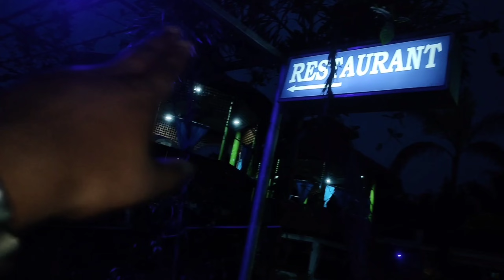Way to Patkai Resort//Way to Patkai Resort// Makum Ghandinagar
Doom Dooma to patkai resort travel vlog with my friend youtube journey best resort in tinsukia